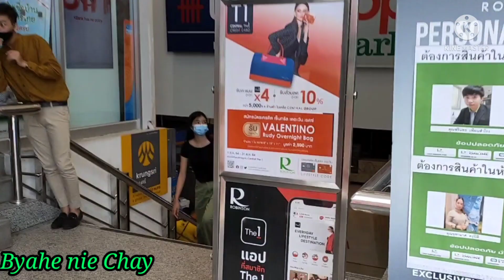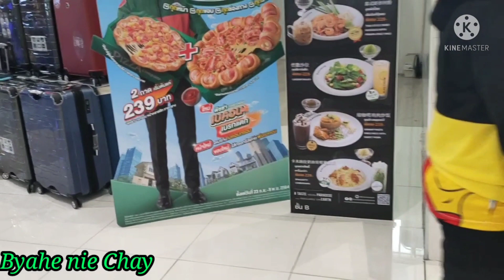Robinson Sriracha Thailand || Byahe nie Chay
roaming around  Robinson mall
after how months of lockdown..

Facebook page byahe ni chay